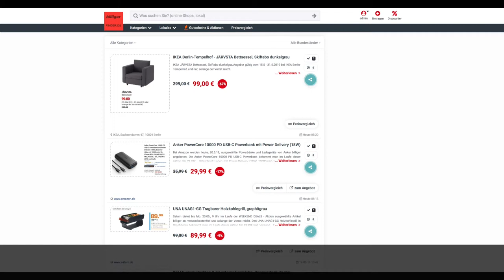Schnäppchen/Billiger des Tages 20.5.19 - Anker PowerCore 10000 PD USB-C Powerbank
Heute ist Schnäppchen/Billiger des Tages - Anker PowerCore 10000 PD USB-C Powerbank.